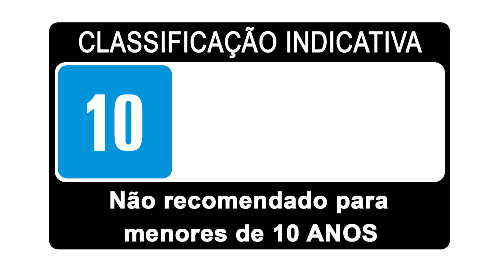ASAP - Atualização 9.8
O que é um badge de performance em batalha?
O que vai mudar nos mapas? Quais veículos serão melhorados, e qual novo modo de jogo chegará com a Atualização 9.8? Todas as respostas você pode conferir nesse novo episódio de ASAP! Vamos nessa!